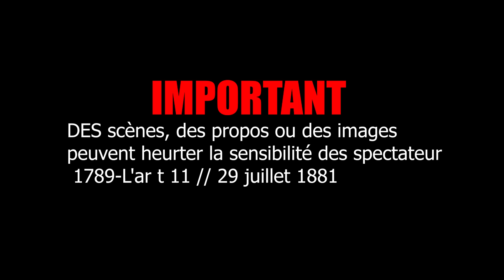Brow Qls -Ma BOUCHE MAN Ft BOSTO x BALTO x MANAGEUR [clip Officiel]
Titre : Ma BOUCHE MAN
Artiste :BROW Qls x BOSTO x BALTO x MANAGEUR

🎬  Real by : @browqls002 @shanks-prod

🚀  Label de  production : ILLUSTRE VISION

CECI est une œuvre de fiction
les personnes et les situations décrits sont purement imaginaires:
Toute ressemblance avec des personnages ou des évènements existant ou ayant  existé serait que pure coïncidence
film écrit par ILLUSTRE VISION et réalisé par SHANKS PROD